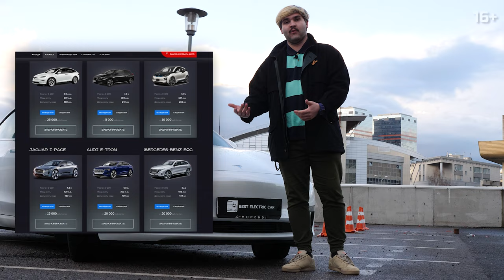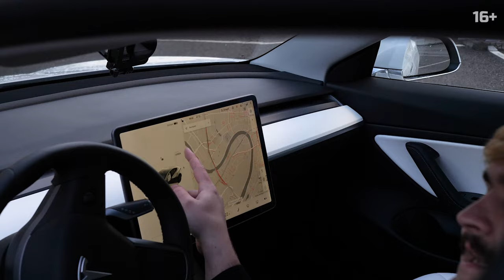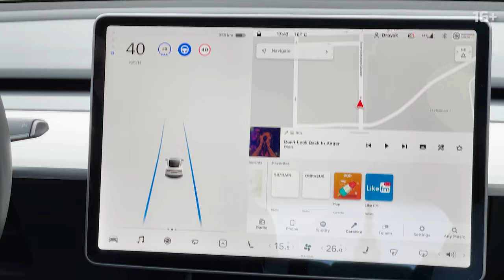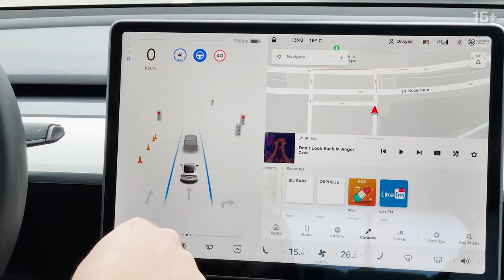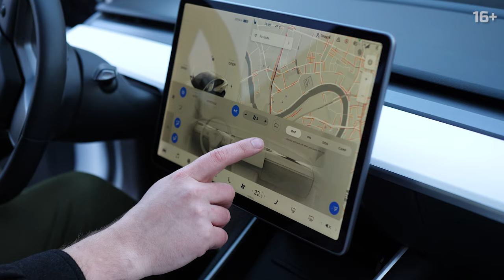ЖДЁМ завод Тесла в России, а пока обзор Tesla Model 3 Performance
КАК ПОЛУЧИТЬ TESLA MODEL 3 и 2021 ПОДАРКА!

УВЕЛИЧЬ СВОИ ШАНСЫ НА ПОБЕДУ!!!
Всего 4 простых шага:
2. Ищи чек / номер заказа, если уже являешься клиентом нашего магазина Green Wheel, либо стань нашим клиентом и отправь чек / номер заказа нам через гугл форму (она ниже)
3. ОБЯЗАТЕЛЬНО нужно заполнить ГУГЛ-ФОРМУ для регистрации в розыгрыше, если ты еще не регистрировался:
4. А теперь можешь заполнять гугл-форму с доп. заданием из этого видеоролика

★ Выполняй дополнительные задания, чтобы увеличить свои шансы на победу!
★ Подробные условия розыгрыша автомобиля Tesla model 3 и 2021 подарка прописаны ниже в описании.

●Наш сайт на нём вы найдёте подробную информацию об электротранспорте

Илон Маск захотел полететь на Марс, а Green Wheel решили покорить интернет своим мега розыгрышем автомобиля Tesla model 3 и 2021 подарка, среди которых айфон, электросамокат, игровые наушники, умные колонки и куча всего другого.
Все участники розыгрыша, выполнившие необходимые условия для участия, будут заносится в открытую гугл-таблицу, гугл-таблица будет обновляться по мере возможности, то есть вы можете появиться в ней через день после отправленной заявки в гугл-форме или через неделю - все будет зависеть от количества заявок поданных в конкретный момент времени и, следовательно, загруженности наших специалистов.
Также у участника есть возможность увеличить свои шансы на выигрыш автомобиля тесла или подарка. Для этого нужно будет выполнять дополнительные задания, которые мы будем анонсировать в новых видео на нашем ютуб-канале Green Wheel. Некоторые дополнительные задания будут на скорость, поэтому не забудьте включить колокольчик. Выполняя дополнительные задания, вы сможете значительно увеличить свои шансы на выигрыш автомобиля Tesla model 3 или 2021 подарка. За каждое правильно выполненное задание ваше имя будет дублироваться n-кол-во раз в общем списке участников. Дополнительные задания будут разного характера: за выполнение некоторых заданий ваше имя повторится в таблице еще 1 раз, а за выполнение некоторых твое имя повториться еще 5 раз в списке участников. Конечное количество повторений в таблице за выполнение определенного задания будет указано в самом задание в гугл-форме.
Победители розыгрыша будут определяться случайным образом, путем генерации случайных чисел. Выдача призов будет происходить в руме нашего магазина Green Wheel, победителю необходимо уведомить нас за 7 дней до даты предполагаемого приезда. Если у победителя нет возможности приехать в наш магазин для получения подарка, мы можем выслать приз по почте на ваш адрес, однако доставка оплачивается за ваш счет. Организатором розыгрыша является компания Green Wheel. Несоблюдение требований описанных выше ведет к аннулированию заявки на участие. Ну, а если ты все выполнил, то удачи тебе!)
Ну а розыгрыш 2021 подарка начинается уже сейчас! Так что жди в следующем месяце розыгрыш новенького айфона 12, или электросамоката, а может быть даже всего и сразу?

ПРАВИЛА ПРОВЕДЕНИЯ СТИМУЛИРУЮЩЕГО МЕРОПРИЯТИЯ компании Green Wheel «Розыгрыш автомобиля Tesla model 3 и 2021 подарка»